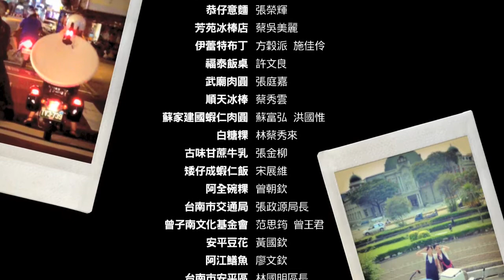《來碗府城》百人繪碗 102 集品蝦仁飯 陳政林